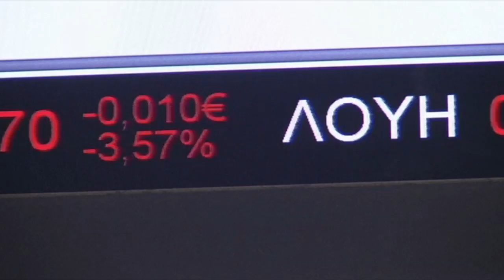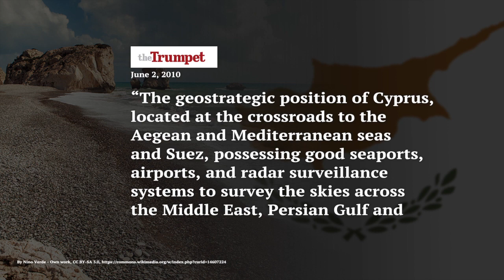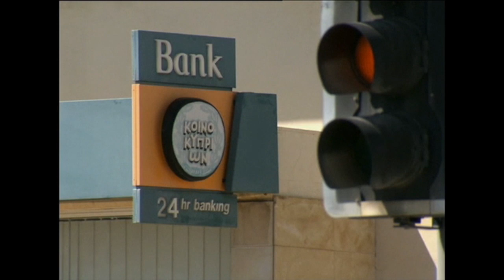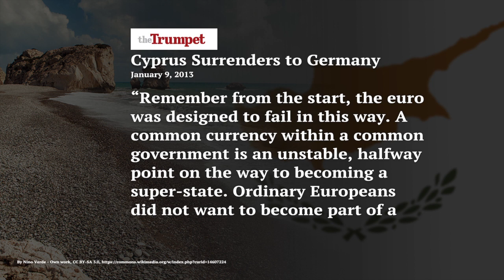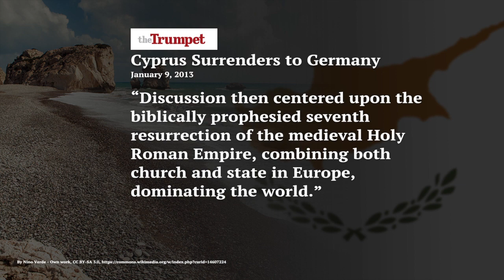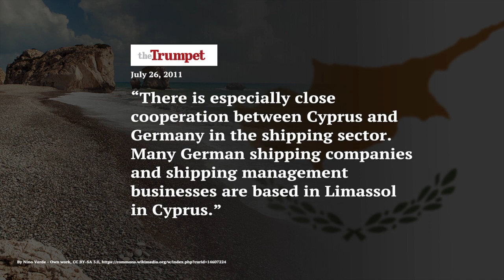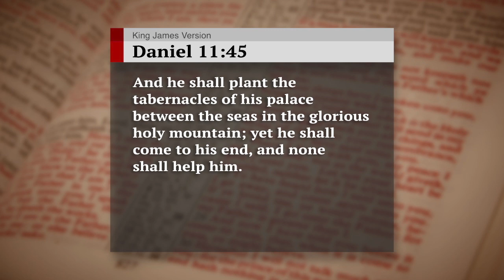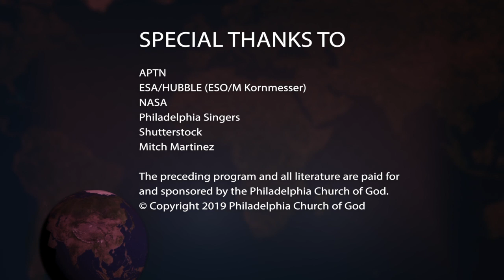Germany Conquers Cyprus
Control of the Mediterranean Sea requires control of one island: Cyprus. Learn how Cyprus is ruled by Germany, and the impact this will soon have on the entire world.

The Holy Roman Empire has made pivotal and defining contributions to Western civilization—but its many reincarnations have also come with painful and catastrophic consequences. Request our free book The Holy Roman Empire in Prophecy to learn about this historically prolific yet destructive empire.

Understand the truth about a great false church that has partnered with strong national leaders multiple times to try to conquer the world.

European leaders aim to unite the fractured continent of Europe by reviving the legacy of this extraordinary church-state combine. One of the great lessons of this empire is that it always comes back. There is always another resurrection. The Holy Roman Empire is not just a relic of history. It is about to play a central role in world events. Coming to understand about the nature and character of this powerful institution tells you as much about the future as it does about the past.

God plans to offer all mankind salvation one day, according to His perfect timing. But it is still important to recognize and take warning from the atrocities of the Holy Roman Empire.

Also request Gerald Flurry’s free booklet Daniel—Unsealed at Last! to learn from your Bible about four successive world-ruling empires. You need to know where the Holy Roman Empire fits into this timeline, which leads directly to the return of Jesus Christ.
You will also receive our free reprint article “How Germany Ambushed Cyprus.” Discover the importance of Cyprus in Germany’s master plan to dominate the Middle East.

All our literature is available free of charge, at no cost or obligation to you. Request The Holy Roman Empire in Prophecy, Daniel—Unsealed at Last! and “How Germany Ambushed Cyprus.”

Thumbnail credit: iStock.com/FrankRamspott